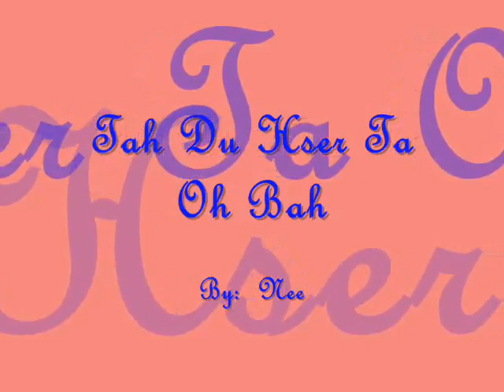karen new love song 2014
soe pyae.